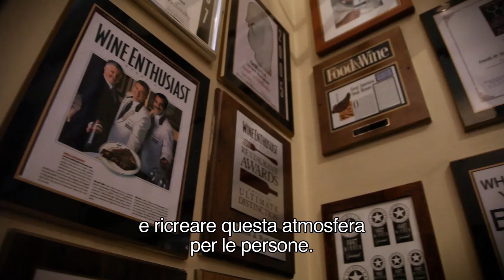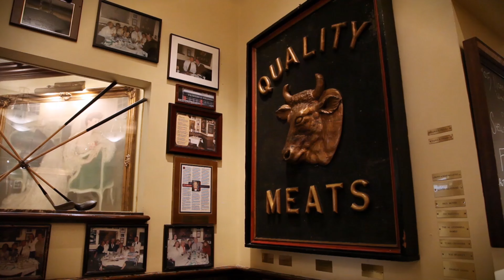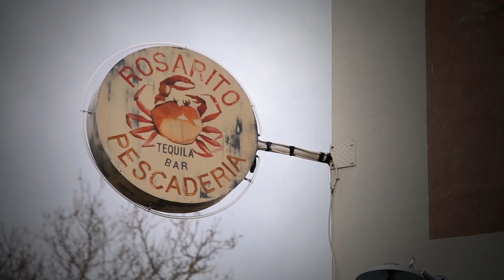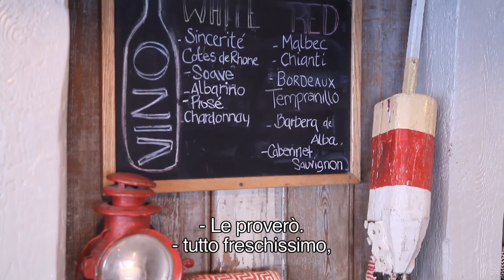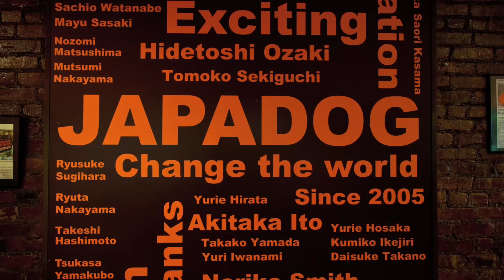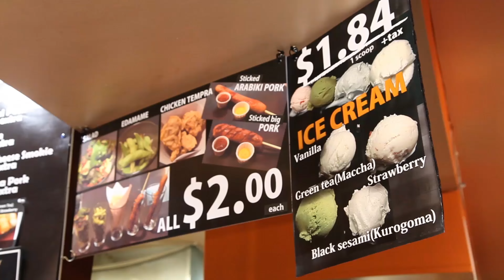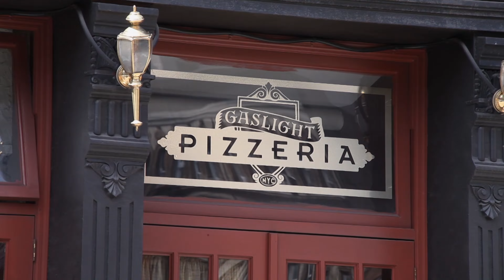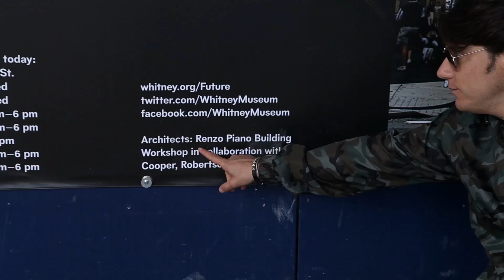Francesco Panella: STEAKHOUSE e JAPADOG | BROOKLYN MAN S.1 Ep.4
Gambero Rosso Story: Il meglio della produzione TV di Gambero Rosso in versione integrale